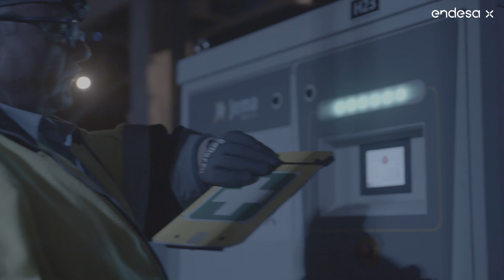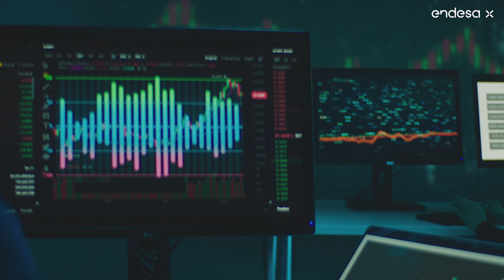Actuaciones de Endesa X en la electrificación de las flotas de autobuses.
En Endesa X creemos que el autobús eléctrico es la forma de conseguir ciudades más limpias, sostenibles y silenciosas. Cada vez más, el autobús eléctrico se posiciona como un actor relevante y estratégico en las agendas institucionales de la movilidad, y ya son muchas las ciudades y operadores de transporte que han confiado en Endesa X para su implementación. Te lo contamos en este video.